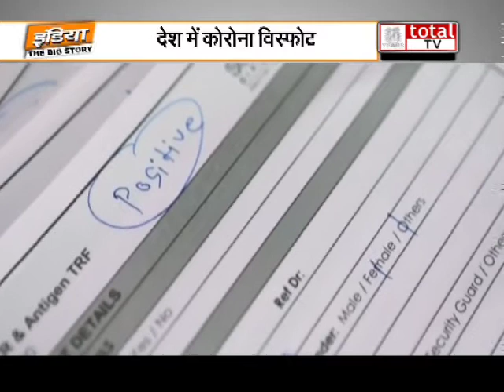कोरोना का सबसे बड़ा अटैक, देश में आए 217,353 नए केस, 24 घंटे में 1185 की मौत